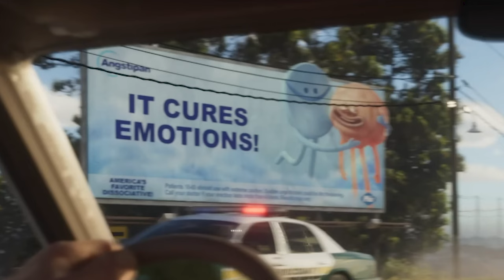Grand Theft Auto VI - Trailer 1 Breakdown & Reaction! GTA6 Trailer Reveal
GTA is back! Today we're looking at the new Grand Theft Auto VI trailer and looking at all of the tiny details you might have missed. Will Grand Theft Auto 6 live up to the hype? Does Rockstar games have another mega-ton hit on their hands with GTA 6? Let's dive in!